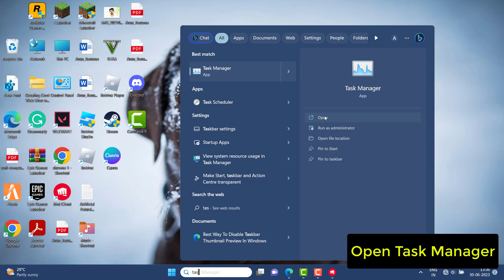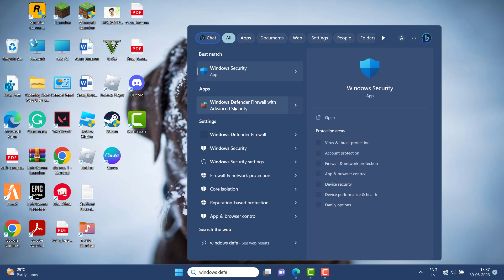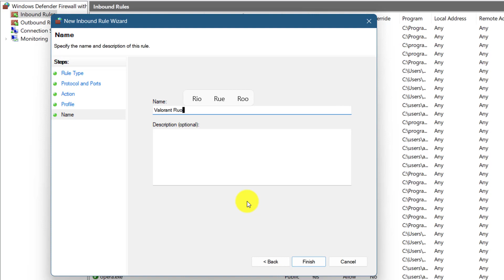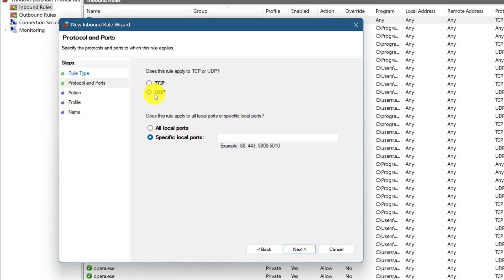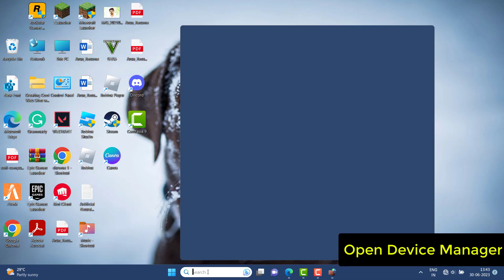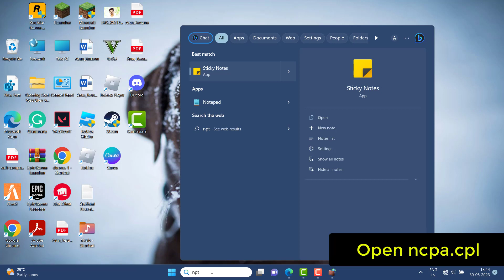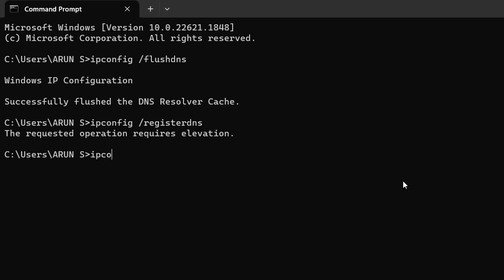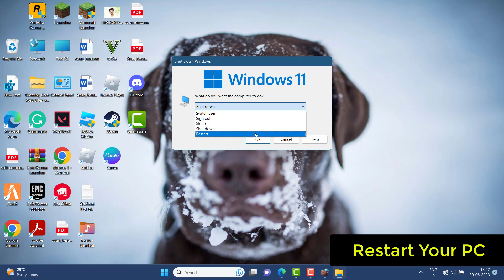How To Fix Packet Loss Valorant In Windows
Thank You Everyone For Watching My Video  "How To Fix Packet Loss Valorant In Windowsr". This Video is Useful And You Learned Something Interesting.

Hope " How To Fix Packet Loss Valorant In Windows" useful content.

CHANNEL : @systemsolutions9071